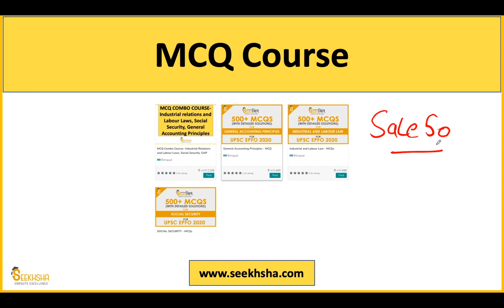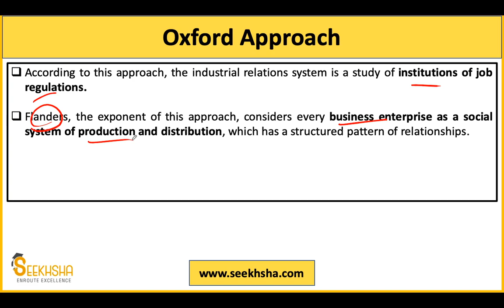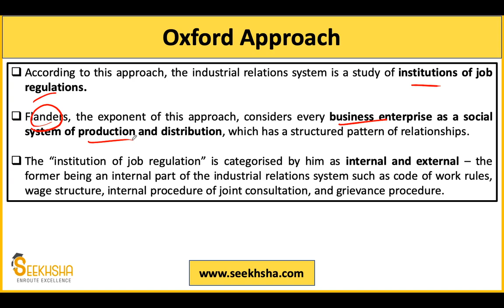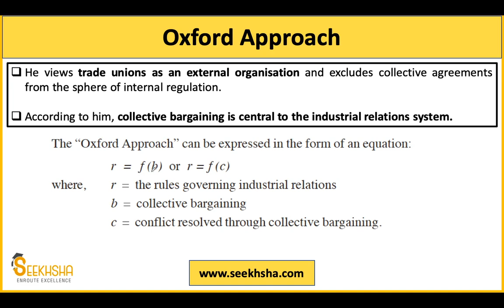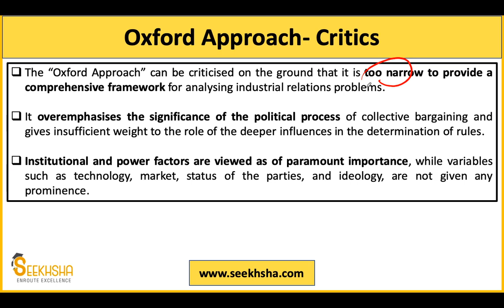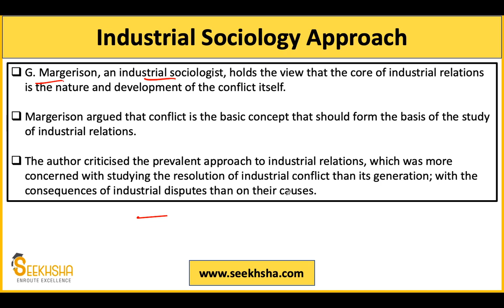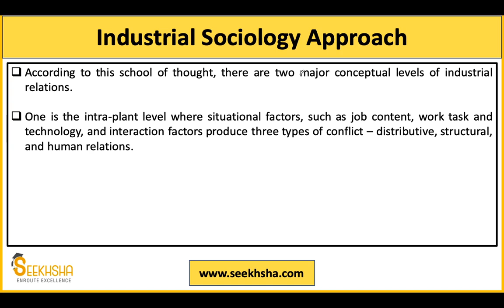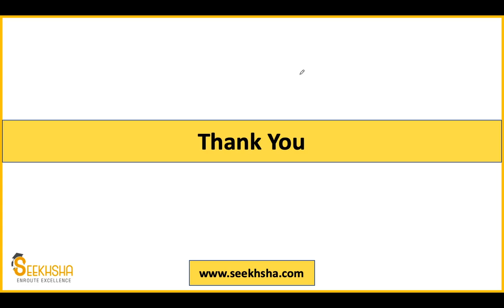Lec 35 I Industrial Relation Approaches - Oxford and Industrial Sociology Approach I